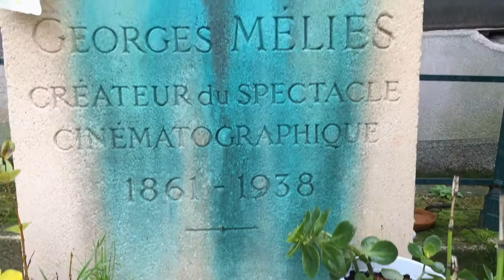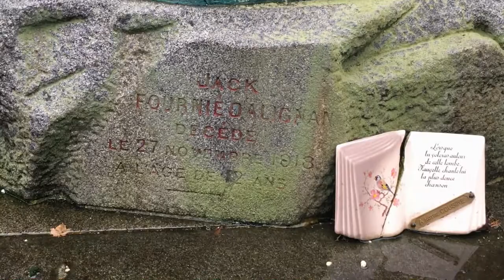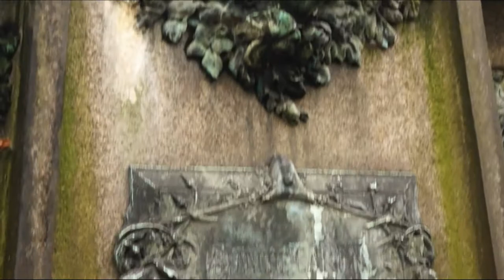Cementerio Père-Lachaise, Paris.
video informativo a cerca del cementerio Père-Lachaise de Paris, en este video se encontrara una información básica a cerca del cementerio más famoso de Francia. La información, extraida de la Wikipedia, están acompañada de imágenes de este cementerio.